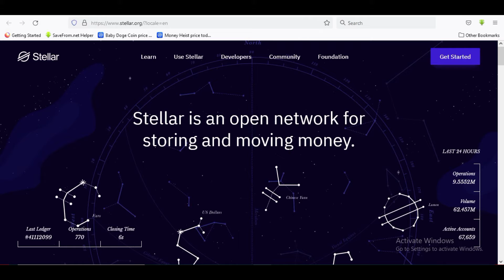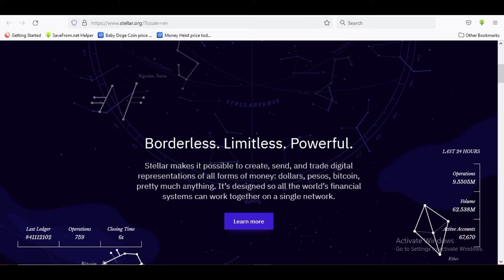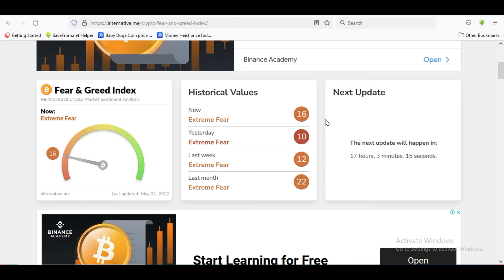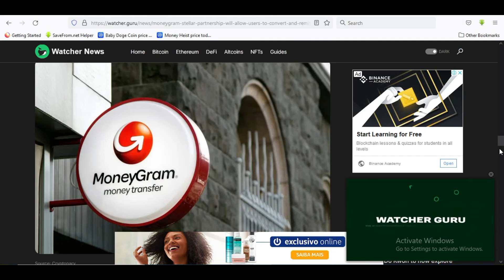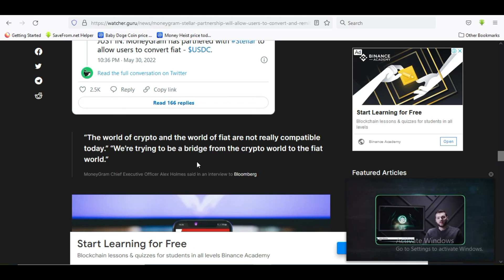Stellar xlm | XLM Stellar News Today | XLM Big Update | Stellar XLM Price Prediction 2022